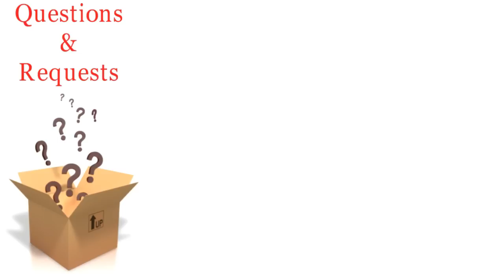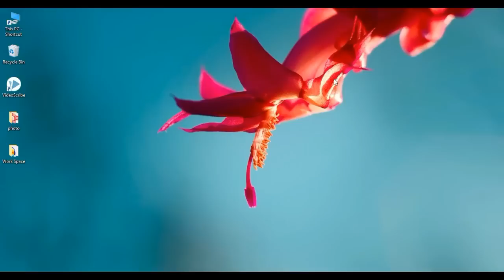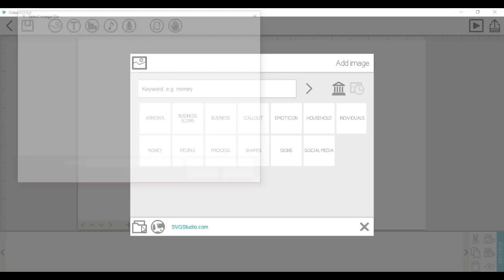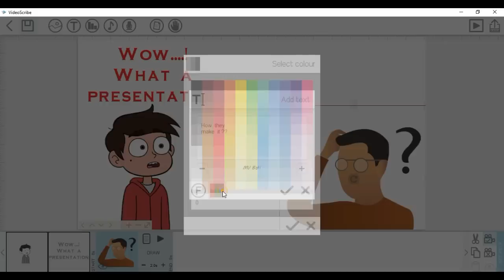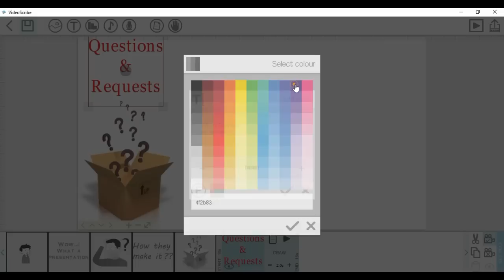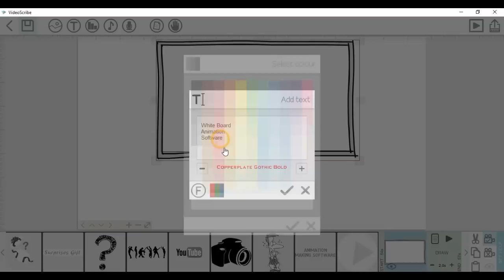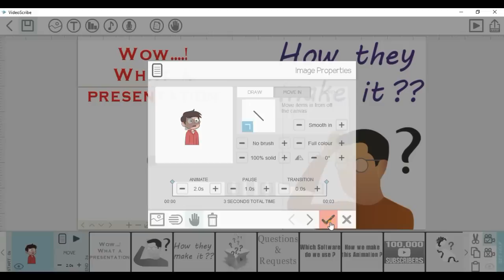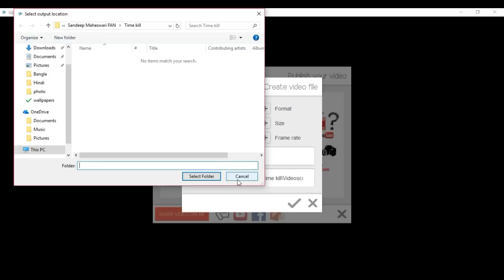How we make Animated Videos using VideoScribe | 100k Subscribers Vlog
How to use VideoScribe, a tutorial on how to make white board animations using VideoScribe from us, as a gift to all of you for surpassing the 100k Subscribers landmark.
Thank you so much to all of you for being there with us in our 1 Lac Subscribers journey and congratulation to all of us, including you obviously for surpassing 100k Subscribers landmark in this short period of time.
I strongly believe soon we will become a family of 10 Lac (1 Million) members, that day is not so far!

More Wisdom, More Solution, Better Life